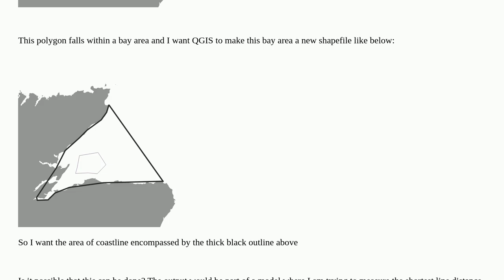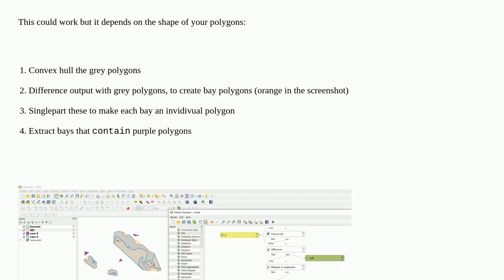How to if a polygon is within a concave area of another?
A special thanks goes out to the community

  qgis vector shortest-path qgis-processing grass-gis